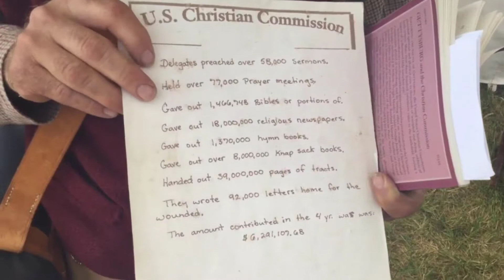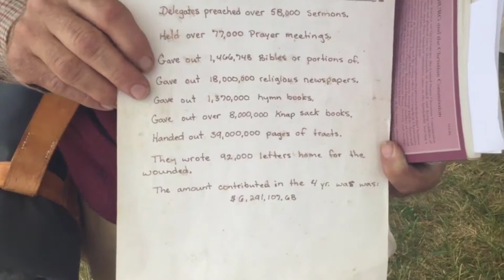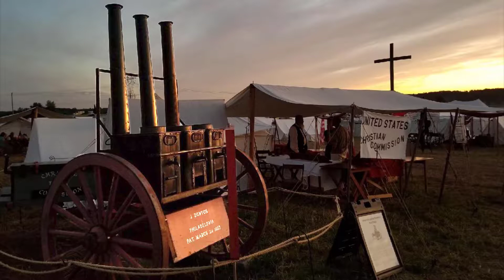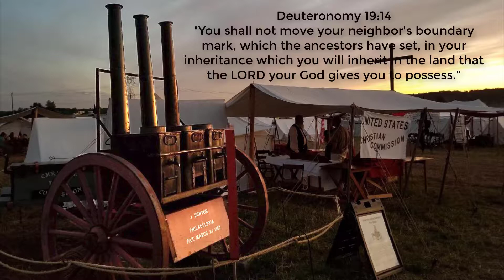Civil War Coffee Wagon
Coffee Wagon

You are looking at just one of many humanitarian inventions to come out of the American Civil War – A coffee wagon dispenser that assisted our Civil War soldiers in alertness.